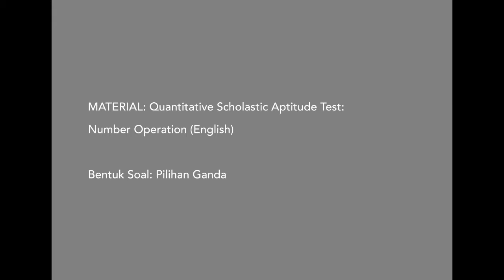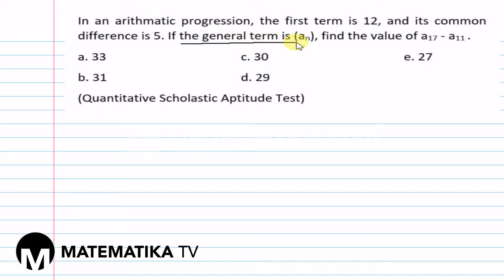[MATEMATIKA TV] QUANTITATIVE SCHOLASTIC APTITUDE TEST SET 9: NUMBER OPERATION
Pada kesempatan kali ini kita akan membahas soal tes potensi skolastik (TPS) materi kemampuan kuantitatif sub materi operasi hitung bilangan dalam bahasa Inggris.